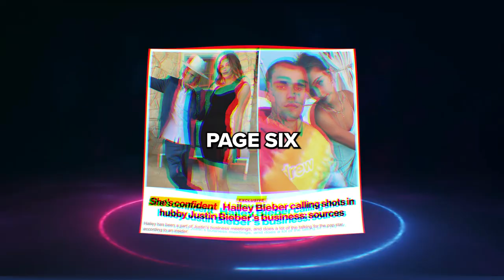Is Hailey Bieber The Reason Justin Is Ditching His Manager Scooter Braun?! | Hollywire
Page Six is reporting that Hailey Bieber is "calling the shots" in her husband Justin Bieber's music career - which might explain the recent rumors Justin is leaving his long-time manager Scooter Braun.